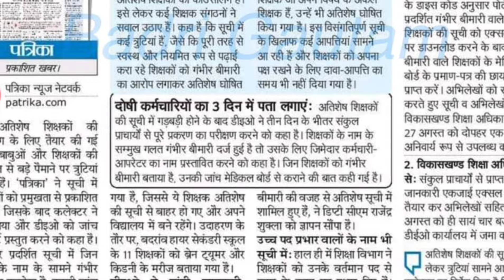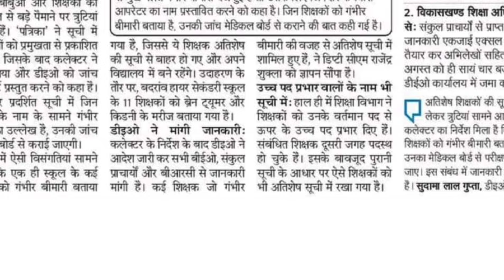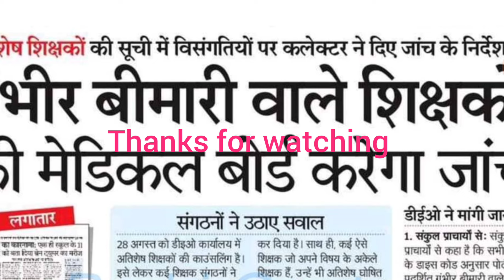यह शिक्षक अतिशेष से रहेंगे मुक्त || mp atishesh Shikshak latest update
atishesh Shikshak